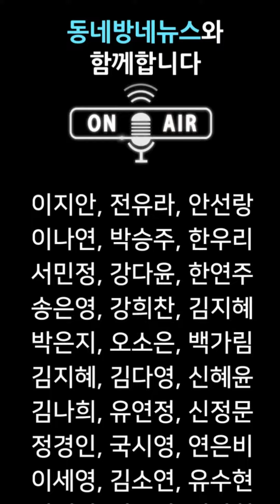'너무 한낮의 연애' 시간의 흐름 담은 스틸컷 공개 by 동네방네뉴스 허지영 아나운서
최강희와 고준, 박세완과 전성우의 ’너무 한낮의 연애‘를 담은 스틸컷이 공개됐다.

‘너무 한낮의 연애’(연출 유영은) 측은 극중 양희(최강희/박세완 분)와 필용(고준/전성우 분)의 과거와 현재 모습을 담은 스틸컷을 공개했다.

UHD 단막극 시리즈 ‘KBS드라마스페셜 2018’의 네 번째 작품인 '너무 한낮의 연애'는 19년 전 연애라고 하기에도, 연애가 아니라고 하기에도 묘한 관계를 가진 두 남녀가 우연히 재회하면서 벌어지는 이야기를 담아낸 드라마다.

특히 과거와 현재, 같은 듯 다른 양희와 필용의 모습이 눈길을 끈다. 먼저, 공개된 사진 속 어린 양희(박세완 분)와 필용(전성우 분)은 가방을 메고 나란히 앉아 있다. 각자 다른 곳을 응시하면서도 서로를 의식하고 있는 듯한 모습에서 미묘하게 설레는 기류가 느껴진다. 또한 넓게 펼쳐진 호밀밭을 함께 걷는 두 사람의 뒷모습은 순수하고 아름다웠던 첫사랑의 향수를 불러일으킨다.

현재의 모습을 담은 스틸 컷에는 흐른 시간만큼 성장한 두 사람의 깊이가 담겨있다. 과거 나란히 책가방을 멨던 두 사람은 정장을 입고 시내 한복판에서 재회한 모습이다. 건물의 옥상에서 한곳을 응시하는 현재의 양희(최강희 분)와 필용(고준 분)의 모습에선 담담한 현실감이 느껴진다. 한편 다리 위에 주저앉은 양희를 필용이 난감하게 바라보고 있는 장면은 두 사람 사이에 어떤 일이 벌어진 것인지 궁금증을 자아낸다.

감각적인 연출과 신선한 소재로 두터운 마니아층을 형성하고 있는 UHD 단막극시리즈 ‘KBS 드라마스페셜 2018'. 특히 올해에는 모든 작품이 UHD/HD로 동시 방송되어 4K급의 최고급 영상으로 만나 볼 수 있다.

‘KBS드라마스페셜 2018-너무 한 낮의 연애‘는 오는 10월 5일(금) 밤 10시, KBS 2TV를 통해 방송된다.

사진제공 : KBS

음성지원 :  아나운서 허지영